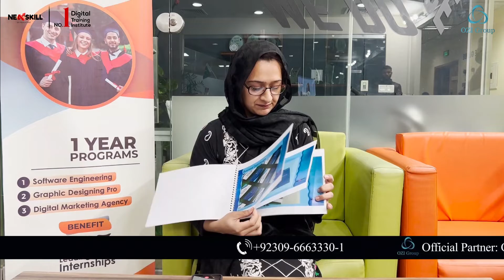𝐏𝐫𝐨𝐣𝐞𝐜𝐭 𝐃𝐢𝐬𝐩𝐥𝐚𝐲 𝐨𝐟 𝐆𝐫𝐚𝐩𝐡𝐢𝐜 𝐃𝐞𝐬𝐢𝐠𝐧 𝐁𝐚𝐭𝐜𝐡 𝐒𝐭𝐮𝐝𝐞𝐧𝐭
اگر آپ گرافک ڈیزائننگ سیکھنا اور اسں سےکمانا چاہتے ہیں۔
ابھی رجسٹر کریں ‼️
📝 For Registration, Please Visit below Link & Fill the form:
Register now and be productive !
📞Or contact here for registration: 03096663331:: 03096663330 :: 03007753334